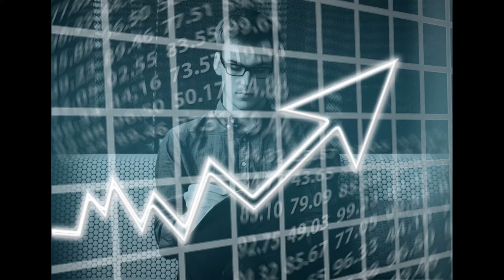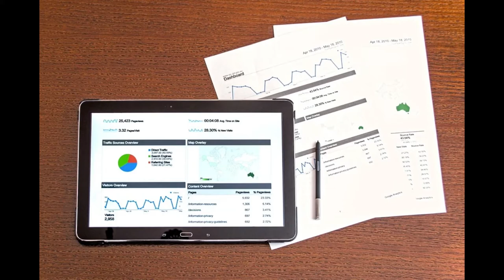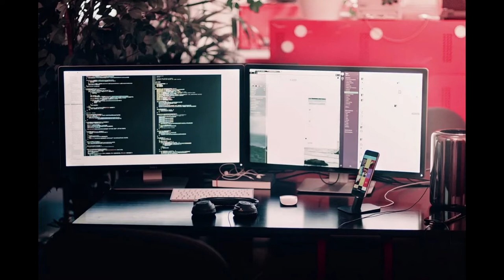Musica de trabajo 💪🏼👊🏼 музыка для работы в офисе 📞🔔🕰️ musik untuk bekerja 🎵 musica per lavorare 🎶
Musik latar terbaik. Musik latar belakang terbaik!
सबसे अच्छा पृष्ठभूमि संगीत। सबसे अच्छा पृष्ठभूमि संगीत!
The best background music!
La mejor música de fondo!
La meilleure musique de fond!
A melhor música de fundo!
最好的背景音乐！

musica para trabajar - musica durante el dia - musica para trabajar en oficina
musique pour travailler - musique pendant la journée - musique pour travailler au bureau
музыка для работы - музыка в течение дня - музыка для работы в офисе
music to work - music during the day - music to work in the office
काम करने के लिए संगीत - दिन के दौरान संगीत - कार्यालय में काम करने के लिए संगीत
musik untuk bekerja - musik untuk bekerja - musik untuk bekerja di kantor
música para trabalhar - música durante o dia - música para trabalhar no escritório
musica per lavorare - musica durante il giorno - musica per lavorare in ufficio
工作中的音乐-白天的音乐-办公室中的音乐

Background music video, no copyright 🎶 For Relaxation, presentations, works, homeworks, restaurants or wherever you need it.
YT monetize with music for free! Background music for videos.

BEST BACKGROUND MUSIC NO COPYRIGHT... THE BEST FREE MUSIC EVER
Video de música sin derechos de autor 🎶 Para relajarse, presentaciones, trabajos, tareas, restaurantes o donde sea que lo ocupes. VLOG musica gratis!
También si quieres monetizar en youtube con música, usalo! Sirve como musica para podcast!

LA MEJOR MÚSICA DE FONDO GRATIS
Seguiré subiendo más videos para usarlos en lo que quieras, si te interesa la música sin derechos de autor para facebook, musica gratis para youtube 👀 SUSCRIBETE al canal, dale a la campanita 🔔, disfruta y... dime qué tipo de música te serviría!

If you liked this music you´ll love this top ten! 😵

🎹🎶🎼🎵🎸 Listen to the music ThroughMusic! 🎸🎵🎼🎶🎹